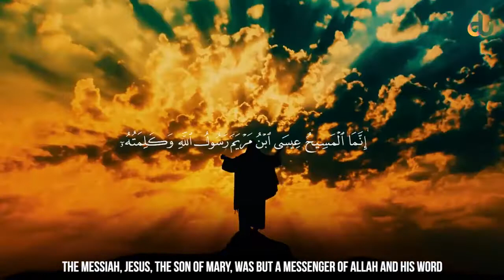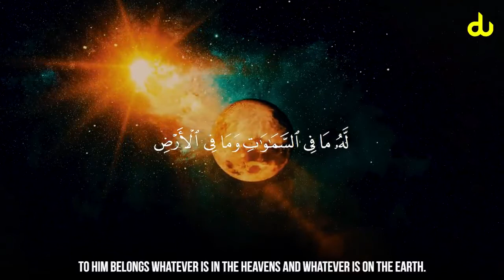Message for Christians | Believe in the Truth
Credit : Digital Ummah